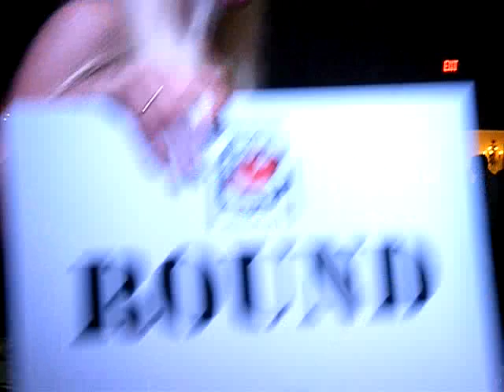Punch Up in Peel - NYPD Boxing vs Toronto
The NYPD Boxing Club was in Mississauga recently putting their boxers up against members of the Canadian Emergency Services Boxing Association - CESBA.

A night for the Canadian Armed Forces - suppporting the troops overseas.

Legendary Mississauga mayor Hazel McCallion was presented a boxing belt for her support of the organization, and America's (and Canada's too) next top National Anthem Diva - Officer Natalie Hiltz, who sang both the American and Canadian National Anthems.

The boxer in the blue is from New York's NYPD Boxing club, and the boxer in red is from Peel Regional Police. This action is from the third Punch-Up in Peel.